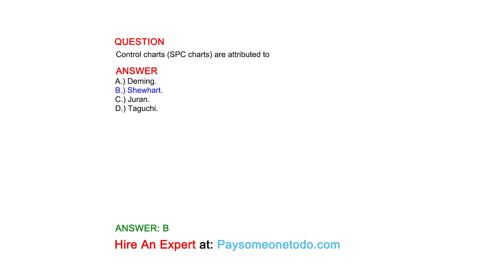Control charts (SPC charts) are attributed to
QUESTION

ANSWER
A.) Deming.
B.) Shewhart.
C.) Juran.
D.) Taguchi.